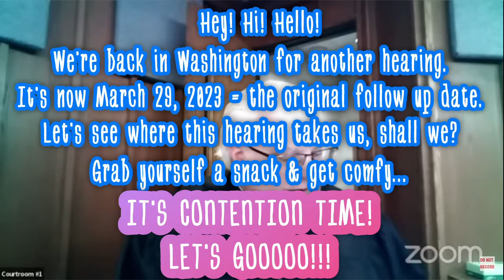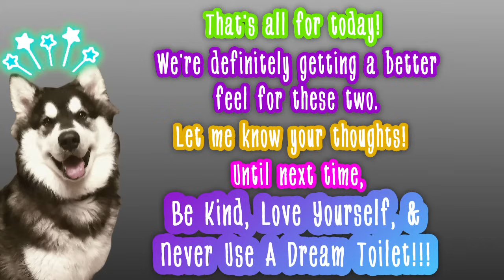PART 2 ⁑ Roid Rage v. Internet ⁋Ø®ŋ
This couple has been together for 7 years, have 2 children together, and are now divorcing.  They also have their own "unfavorable" pasts that they're digging up to use against each other.